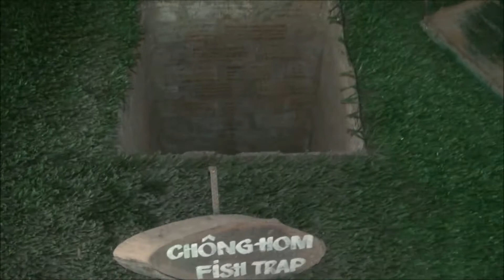The war tunnels in Saigon